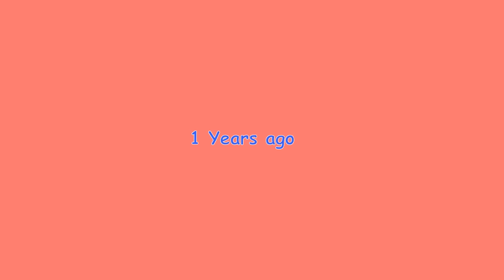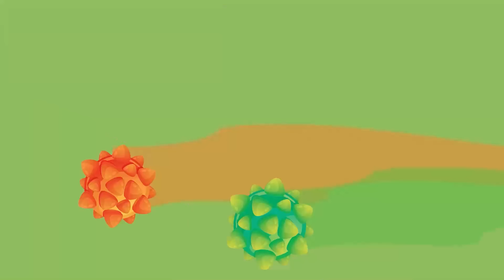Mommy Pig Turns Into A Zombie ??? | Peppa Pig Funny Animation